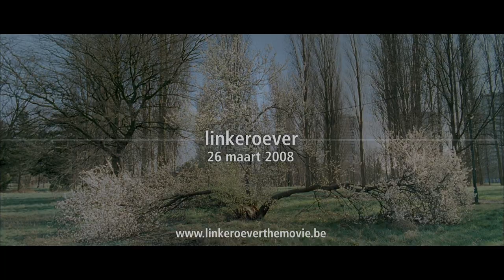Left Bank (2008) - Trailer | Dutch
Original title: Linkeroever
Directed by: Pieter Van Hees
Year: 2008
Country: Belgium
Genre(s): Drama, Horror, Mystery
Rated: NR

SYNOPSIS:
A young woman probes the fate of an apartment's former tenant, who mysteriously disappeared and was never seen again.